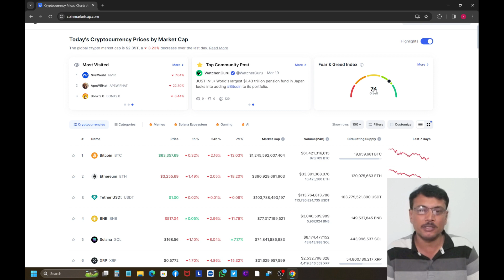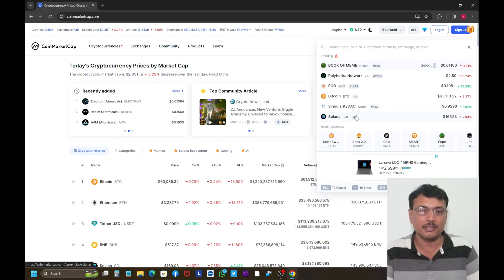Top Trending Cryptocurrencies | BOME ZK EGO BTC SDAO SOL | Bitcoin and Eathereum Updates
Top Trending Cryptocurrencies | BOME ZK EGO BTC SDAO SOL | Bitcoin and Eatherum Updates